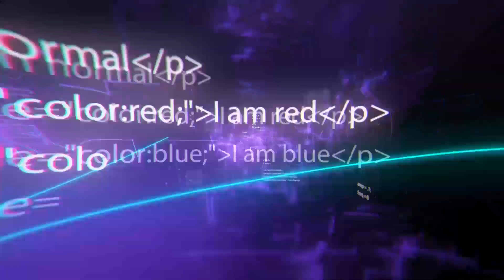Métodos Modernos de Construcción de Puentes y Edificios Que Debes Ver